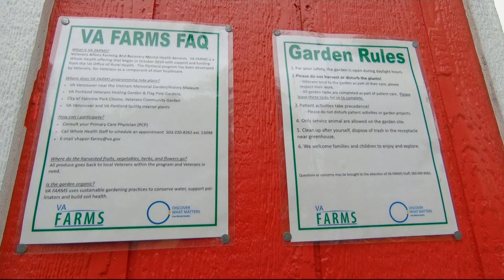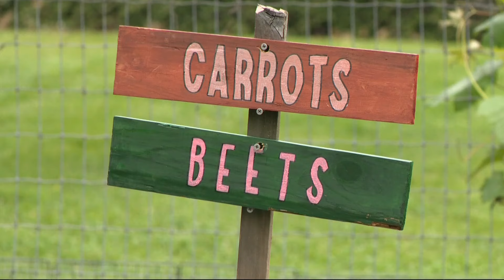Vancouver VA starts gardening club for veterans to better body and spirit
Vancouver Veteran Affairs Medical Center began a gardening club for veterans struggling with physical and mental health issues.